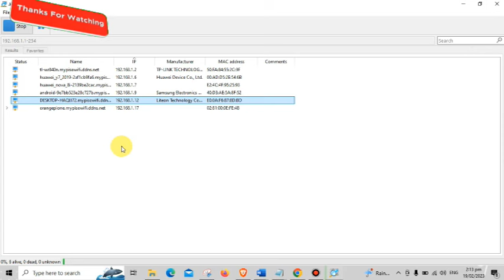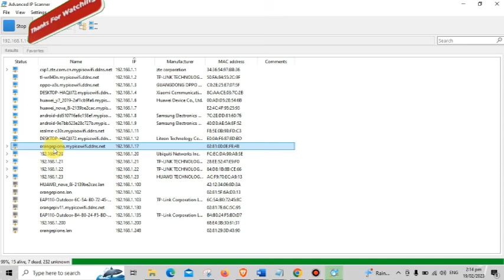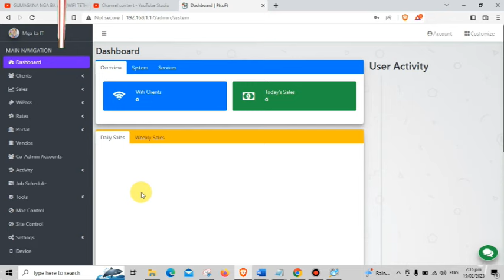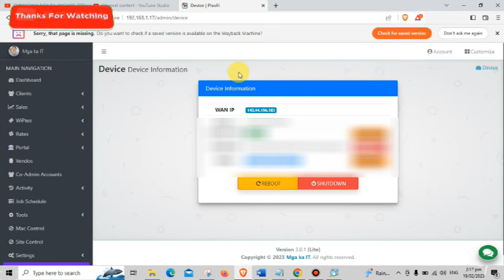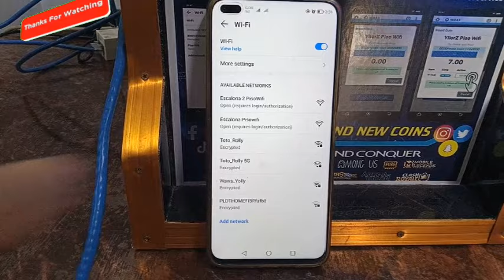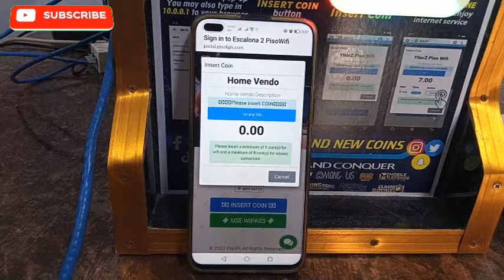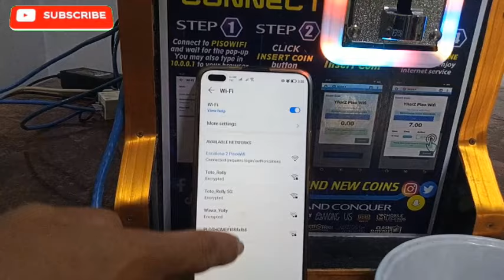PISOWIFI MULITPLE ACCESS POINT NA NAKA USB TO LAN SET UP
Isa sa mga request kung paanu mag multiple access point gamit ang usb to lan.

Orange Pi USB to DC 4.0MM - 1.7MM Power Cable

MAKAKATULONG NA MGA VIDEOS DITO SA IBABA

MGA GAMIT SA PISOWIFI DITO MABIBILI
universal coinslot pwed 20peso coin
pangmalkasang antenna SA BUKID
parabolic antenna